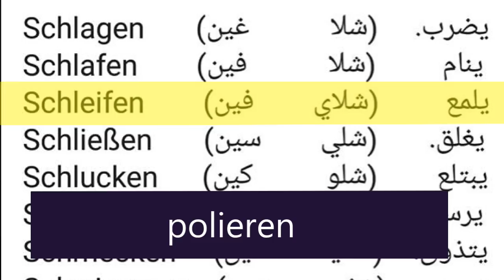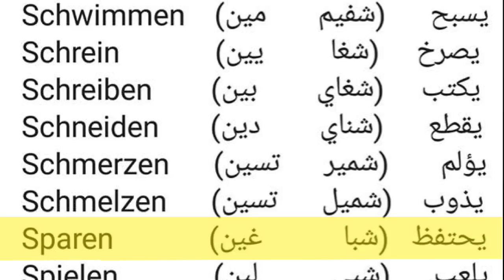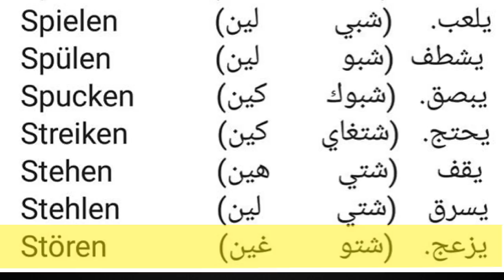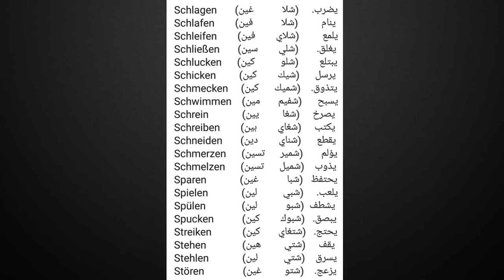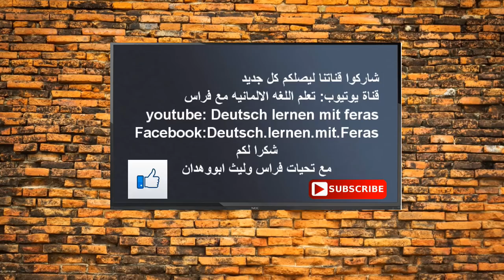طريقة خاطئة لتعلم اللغة الالمانية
تعلم اللغة الالمانية مع فراس ابو وهدان Lerne Deutsch mit Feras Abu Wahdan

امتحان ا اينس - Test A1 Hören - Prüfung